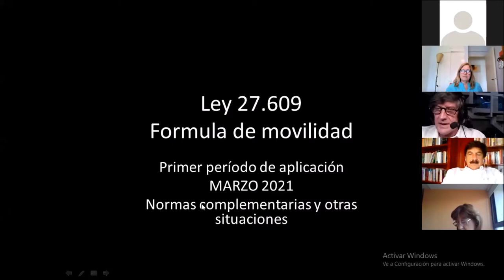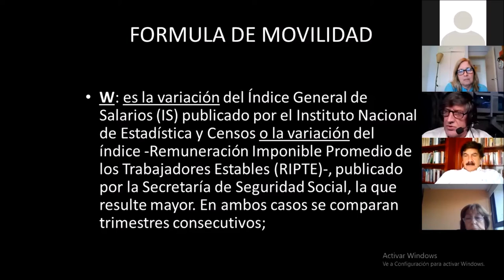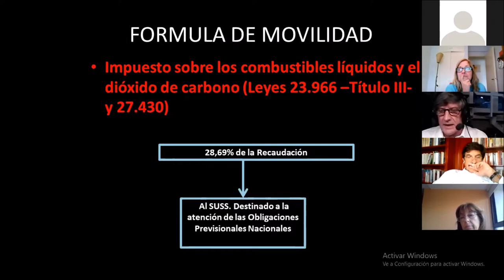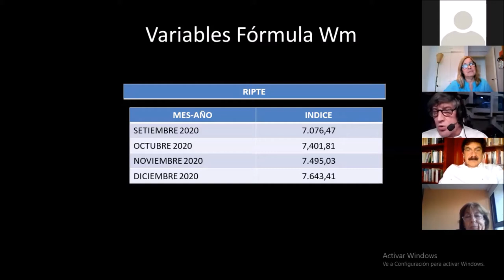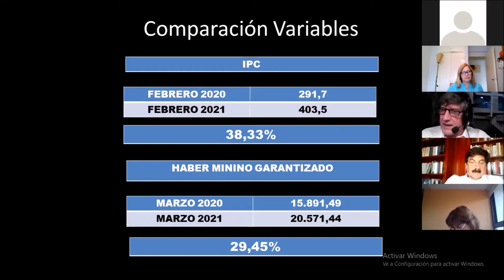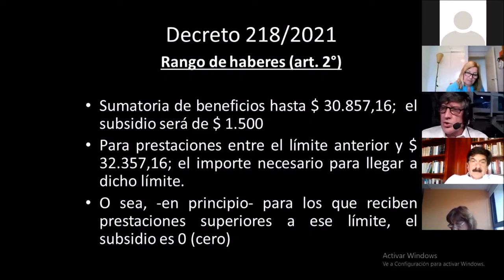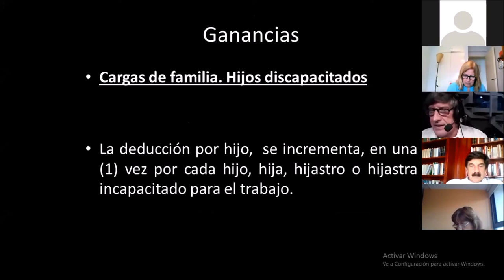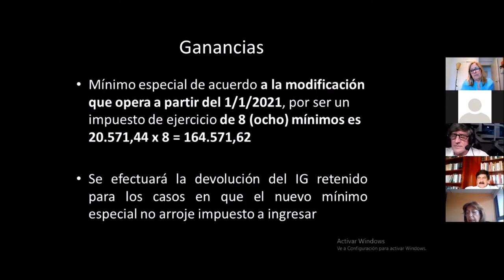Reunión Académica 31-03-2021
"PRIMERA ACTUALIZACIÓN DE LA NUEVA FÓRMULA DE MOVILIDAD. Análisis y proyecciones"
Expositor: Dr. Daniel Pérez
Coordinadora: Dra. Silvia Saino